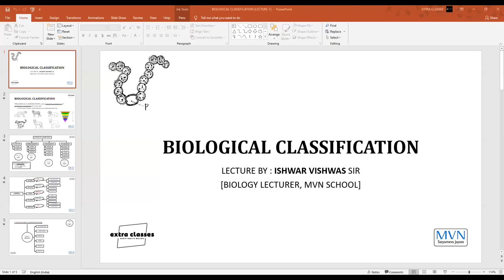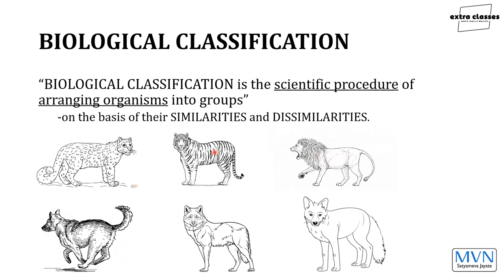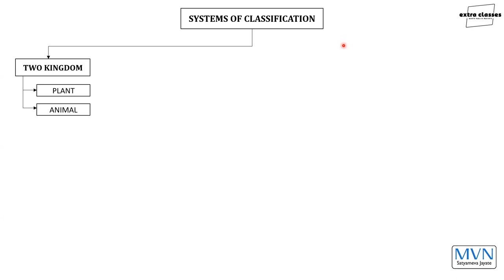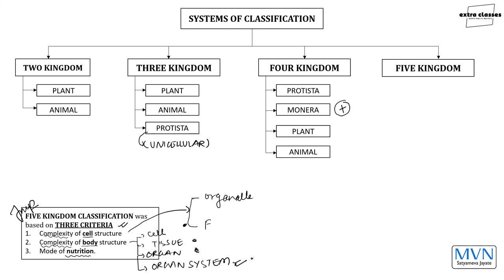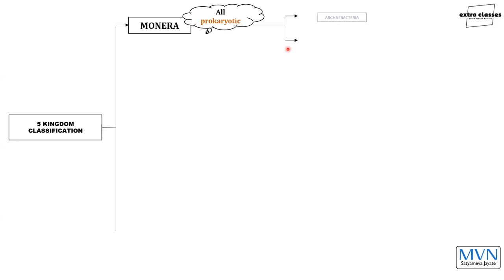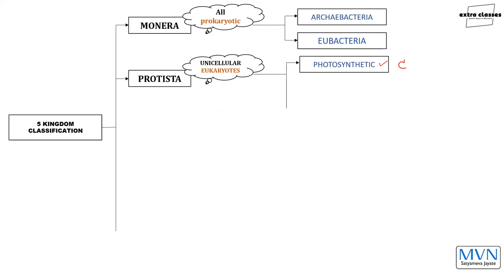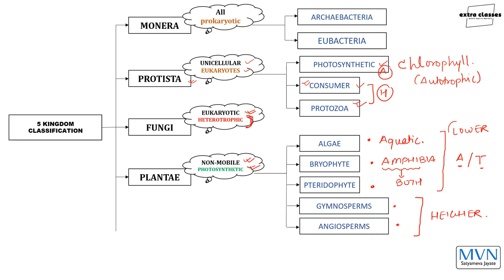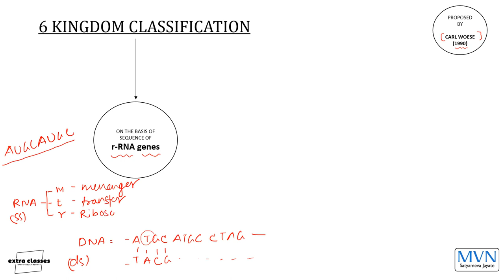SYSTEMS OF CLASSIFICATION | BIOLOGICAL CLASSIFICATION - RECORDED CLASS [MVN SCHOOL]